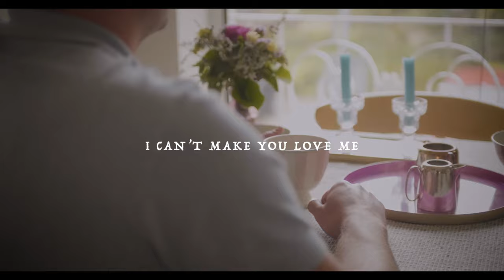Patrick stefan :: I can't make you love me - music video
Director: Patrick stefan
Producer: Dovile Krasnickaite
DOP: Philip Kidd / Idiosync Films

actors:
Kevin Stanton
Dovile Krasnickaite
Zoë Ryan
Kate Brady
Lara Minchin
Patrick stefan

Make-up: Cathy Hsu
Stylist: Dominik Tynecki
Set PA: Yara Lopes

About I can’t make you love me, the lead single from Patrick stefan’s debut album, Wayfare

“I grew up listening to George Michael singing this song on the radio. As a child I was introverted & melancholic and this is the earliest I can remember a song’s lyrics completely disarming me. I was far too shy to show anyone that I loved the song as I had no reference for romance or heartbreak aged 12 - but still always wanted to cover it.

Thereafter I wrote songs throughout my teens never showing anyone, so it feels right to channel that confused teenage angst through one of the most-covered pop songs into what has become the lead single for my debut album.

Turns out that almost everyone has felt the message of this song mean something in their own lives. I put my own stamp on it, making it faster and singing mostly in falsetto voice resulting in a kind of fragile, bouncy angst ballad.”

Produced by Patrick stefan
Recorded at Yellow Door studios & mixed by Ken McCabe
Keys & all instruments by Patrick stefan
Drum machine by Ken McCabe
Mastered by Darragh Nolan
Artwork by True Spilt Milk
Photos by Niamh Barry
Patrick stefan’s Bio

Patrick stefan is an Irish-Dutch singer and wayfarer; born in Co. Clare, he’s travelled & lived in different corners of the world from Scandinavia, Brazil to Africa. Inspiration for his songs come from a range of experiences: learning tribal songs in Mali, jazz guitar in Boston, folk singing in Helsinki & drumming in north Brazil. After much Wayfare, Patrick has released a debut album of songs in September 2022.

Patrick was once a Fulbright scholar at Berklee college, but opted to follow the path of his folk-singing-father while lending his side-man skills to a list of diverse acts like Niwel Tsumbu, rising stars Aby Coulibaly & Monjola, fiddler Martin Hayes (with the award-winning instrumental group Ensemble Ériu), Loah, Lisa Canny, Fehdah and 2017 Eurovision winner Luisa Sobral.

After racking up 400k+ streams on 'Superman' - a soulful lockdown collaboration featuring Uly, Rob de Boer, Hozier’s drummer & James Vincent McMorrow’s bass player, - Patrick was tipped as a Hot Press 'Hot for 2021' pick, has featured on Spotify & RTE playlists and was a 2FM pick for their Electric Picnic stage. Patrick was tipped by the likes of Nialler9, District and BBC’s Across The Line programme, who all praised him for his ability to blend global music to folk, RnB & jazz into one colourful sound.

‘Ethereal melodies from an indie-folk merchant’ - Hot Press 7 star review for Wayfare
‘A gorgeous debut from a hugely talented mind’ - Totally Dublin review of Wayfare
‘Remember that name.. Patrick stefan’ - Rising time, RTE Radio1
‘Very Paul Simon-esque, I love it!’ - Jenny Greene, 2FM
'Brilliant track' - Gemma Bradley - BBC NI - Across The Line
'very tasty stuff' - District Magazine
'One of the best releases this year' - John Barker 98FM
'very soulful' - The Irish Jam, London
‘Golden-throated singer’ - Broadsheet.ie